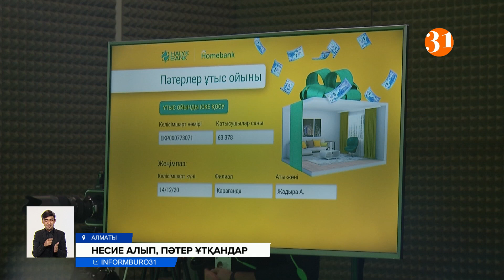«Halyk Bank» ұтысқа тіккен кезекті пәтер қарағандылық келіншекке бұйырды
Халық банктің «Хан Тәңірі» тұрғын үй кешенінен ұтысқа тіккен жақсартылған үлгідегі 3 пәтердің соңғысы 16 жылдан бері ұстаздық етіп келе жатқан қарағандылық келіншекке бұйырды. Ақшадан тарығып жүрген отбасы енді аумағы 47 шаршы метрден асатын баспанаға қол жеткізді. «Пәтерлер ұтыс ойыны» науқаны осымен аяқталғанымен, Халық банктің басқа да жүлделі акциялары жалғаса береді.
Жеңімпаз әлеуметтік желідегі банктің ресми парақшасында, дәл осылай кездейсоқ сандарды таңдау әдісімен анықталды. Бұл жолы пәтер кілті қарағандылық Алтынбек Жадыра есімді көпбалалы анаға бұйырды.
ЖАДЫРА АЛТЫНБЕК, жеңімпаз:
– 4 балам бар. Бір балам студент. Сол оқу ақысын төлеу мақсатында алғанбыз. Бүгінгі күнде енді аяқ-астынан Халық банкінің пәтер ойнатып жатқанын естігенмін. Несие алғанда ескертіліп айтылған. Бірақ Алматыдан пәтерлі боламын деп ойлаған жоқпын, өте қуаныштымын!
«Halyk Bank» арқылы пәтер ұтып алу науқаны қыркүйекте басталған еді. «Пәтерлер ұтыс ойынына» өңірлерден 63 мыңнан астам банк клиенті қатысыпты.
ӘЙГЕРІМ ЕРДӘУЛЕТҚЫЗЫ, тілші:
– Ойын шарты бойынша «Halyk Bank» бөлімшесінен кемі 500 мың теңгеге несие рәсімдеу қажет еді. Немесе "Homebank" қосымшасы арқылы 200 мың теңге онлайн-кредит алуға да мүмкіндік берілген. Сондай-ақ, тұрмыстық техниканың ақшасын бөліп төлеуді рәсімдеу мен шұғыл қажеттілікке деп 1 миллион теңге несие алғандар және ипотекалық қарыз алғандар бағын сынап көрген еді. Ал екінші шарт- кемі 1 мың теңгеге төлем жасау қажет болатын.
ДОСБОЛ АРЫСТАНБЕКОВ, «Қазақстан Халық Банкі» АҚ PR-менеджері:
– Үшінші кезеңде Қарағанды облысының тұрғыны Жадыра есімді  клиентіміз жеңіске жетті және жаңа жыл қарсаңында өте керемет сыйлықтың бірі болды деп ойлаймыз. Алдағы уақытта Халық банк осы ұтыспен тоқталмай, әлі де кермет ұтыстарды жүзеге асыратын болады. Сондықтан да банктің ресми парақшаларын көріп тамашалап жүрсе болады.
Иә, "пәтерлер ұстысы ойынынан" бөлек әр апта сайын Айфон 12 ұялы телефоны әлі де ойнатыла бермек. Тек бар болғаны, банктің мобильді қосымшасы арқылы кез-келген төлем мен ақша аударымын жасаңыз жеткілікті екен.